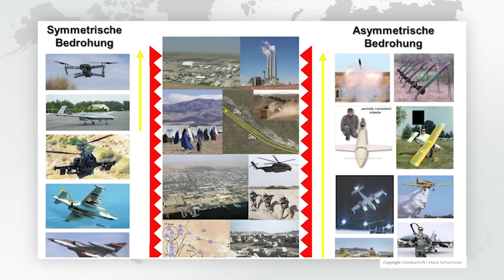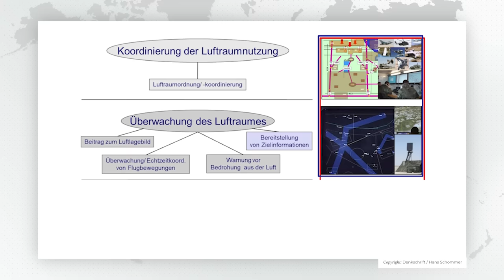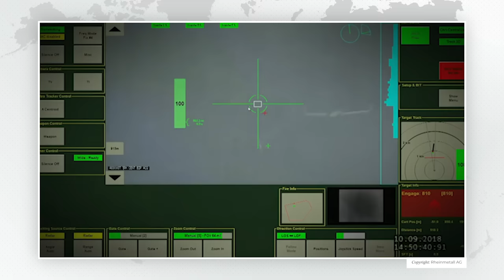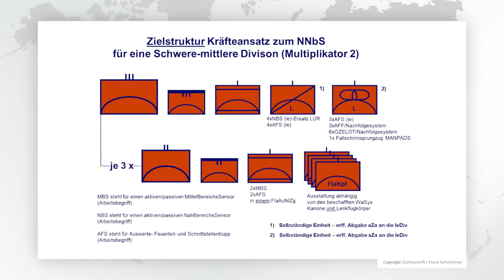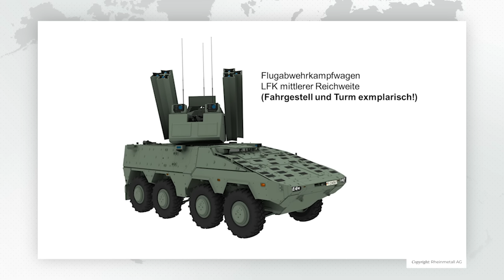Die Zukunft der Heeresflugabwehr - Flugabwehr im Nah- und Nächstbereich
Seit der Außerdienststellung der Systeme Gepard und Roland ist die Bundeswehr nicht mehr in der Lage Truppen beim Marsch und im Gefecht wirksam vor Bedrohungen aus der Luft zu schützen. Der Ukraine-Krieg zeigt jedoch wie wichtig genau diese Fähigkeit ist. Welche Lösungsmöglichkeiten gibt es also um diese Fähigkeitslücke zu schließen? Eine möchte ich euch in diesem Video vorstellen. Fragen und Anregungen gerne in die Kommentare schreiben.

- Kapitel -

02:55 - Aufgabenspektrum
03:37 - Fähigkeitsprofil
04:35 - Kräfte-, Mittel- und Strukturansatz
07:30 - Leistungsforderungen
09:25 - Fazit

- Unterstützung -

- Social Media -

Herzlich willkommen auf meinen Kanal, eure Anlaufstelle zum Thema Sicherheitspolitik. Auf diesem Kanal behandele ich die Themenfelder: Rüstung und Technologie, Streitkräfte, Sicherheits- und Verteidigungspolitik und innere Sicherheit. Ich möchte auf diesem Weg meiner Leidenschaft für dieses Thema endlich nachgehen und freue mich über jeden interessierten Zuhörer und auf angeregte Diskussionen zum Thema. Bei Fragen und Anregungen stehe ich jederzeit zur Verfügung.

- Quellen -